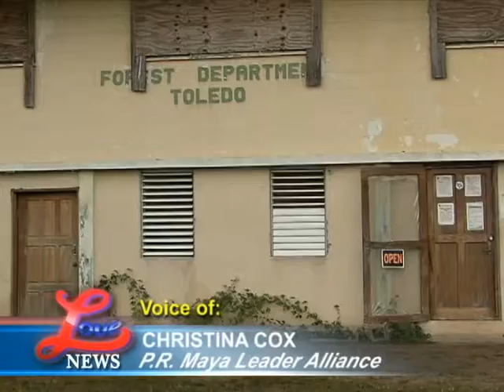MLA SPEACKS 1